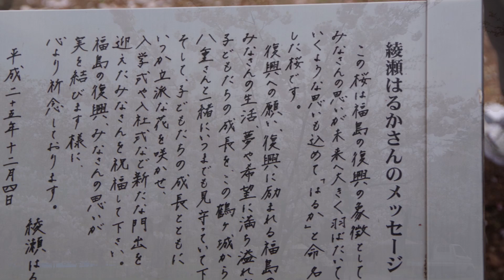会津鶴ヶ城の葉桜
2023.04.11